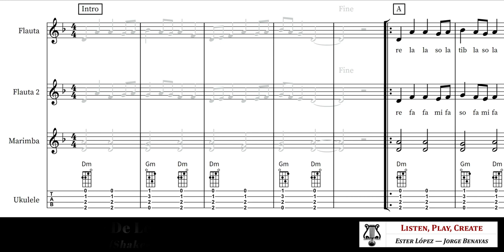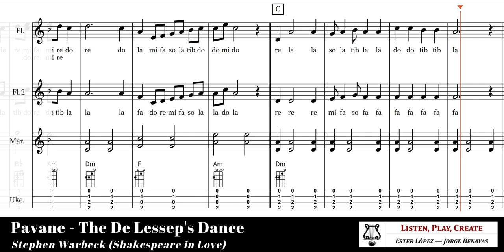Pavana "The De Lessep's Dance"-Stephen Warbeck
Esta pavana compuesta para la película “Shakespeare in Love” por Stephen Warbeck es una pequeña joya instrumental. Compartimos un arreglo para dos voces, placas Orff, ukelele, percusión y teclado.